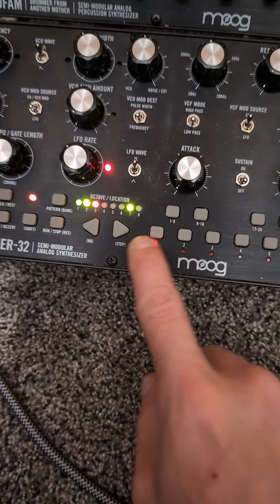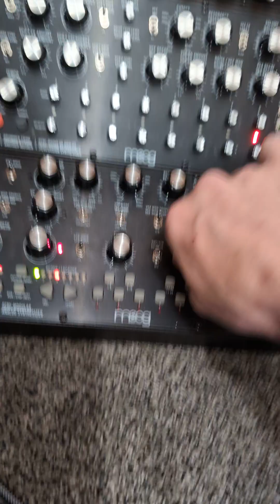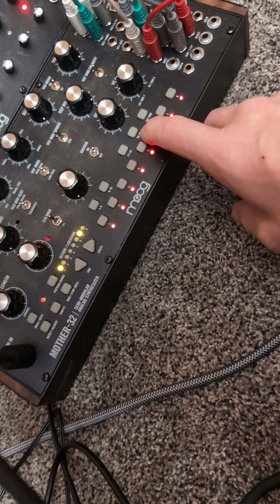April 29, 2024